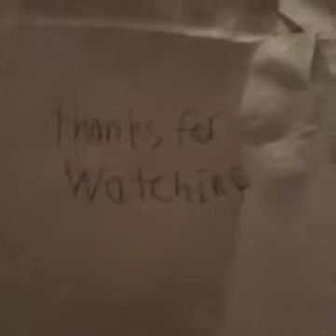Pikmin Adventure Bulborb lost his voice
If he lost his voice do you lost you voice so you need to make your voice calm and try not to scream please it happens and don't forget enjoy the show